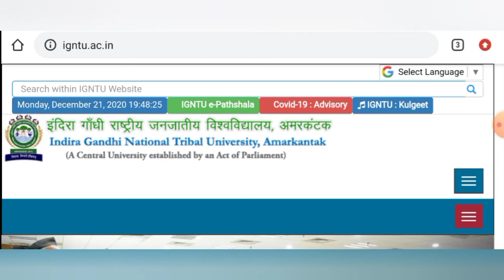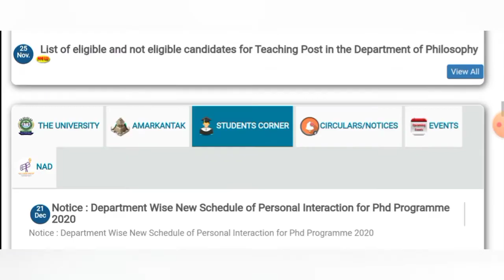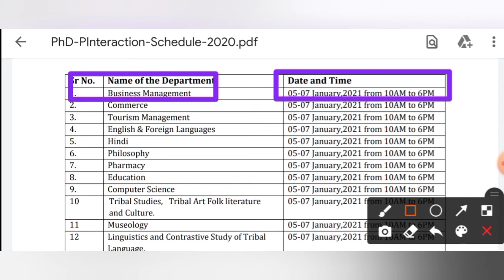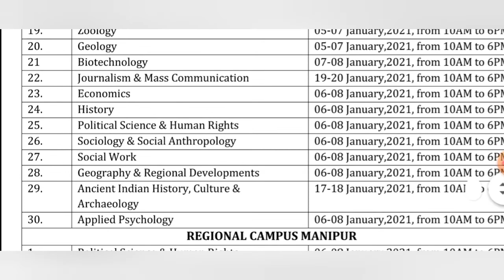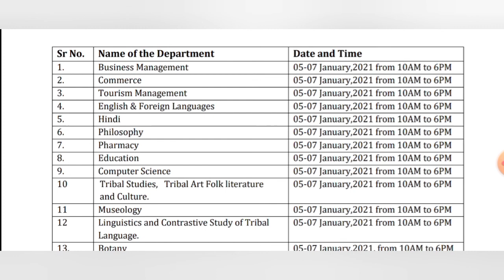IGNTU | PH.D Interview RESCHEDULED | New Schedule | Latest Update | Department Wise Schedule